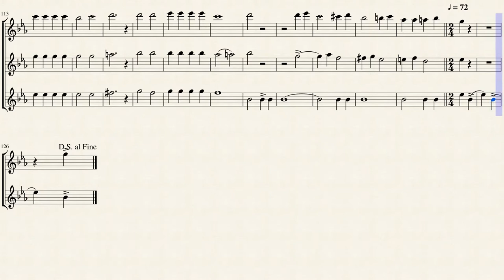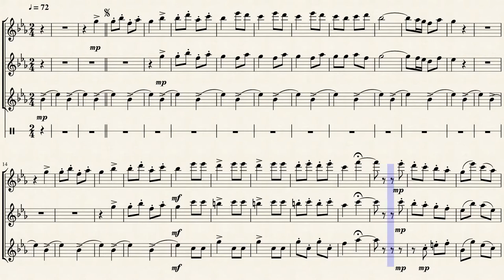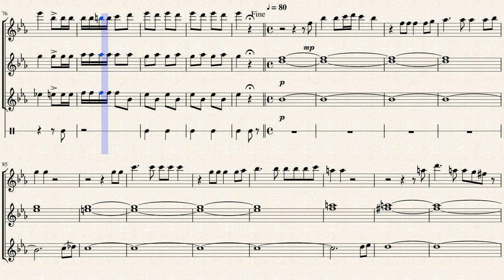DORMID,MI BUEN JESÚS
Bonaventura Frigola Frigola ( Castellón de Ampurias ( Gerona ), on November 19, 1829 - Barcelona , 3 or 4 of December of 1901 ) was a musician violinist, conductor and composer Spanish Bonaventura Reymundo Joaquin Frigola Frigola, son of Raymundo and Teresa, was a member of a family with a great musical tradition (his brother Bartolomé and his cousins ​​Bonaventura and Narcís Frigola and Fajula were also musicians or music teachers). He received the first music lessons in Castellón with Mosén Jaume Lleys , while learning violin with his father, until he moved to Barcelona in 1847. In this city he got work as second violin of the orchestra of the Gran Teatro del Liceo at the same time time I studied composition.
Three years later he was offered the musical direction of a Parisian ballet company , and in 1851 he took advantage of the stay in the "City of Light" to expand his musical training studying at the Conservatoire (from 1841 onwards the Paris Conservatory) accepted foreign students who had a special authorization from the Ministry of Fine Arts, in addition to Frigola, in a few years spent musicians such as Isaac Albéniz , Gabriel Balart , Blai Maria Colomer and others [1] and [2]).
On his return from France he was the chapel master of the Banyoles monastery and, later (1854), of the church of his native Castellón, but the budgetary restrictions linked to the Confiscation made him return to France in 1858, in Le Havre first, and in the 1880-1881 biennium he expanded his studies again to the Paris Conservatory. In 1881 he returned to Barcelona where he created, together with the pianist and editor Joan B. Pujol, a concert company with an orchestra of 120 musicians that gave nineteen concerts that same year in the newborn Teatro Lírico del banquero Evarist Arnús, concerts that sometimes Frigola himself directed.
On September 2, 1881, Bonaventura Frigola was unanimously elected to occupy the vacant position of chapel master of the Basilica of Mercy of Barcelona, ​​position where he gained great reputation and which he kept until his death. One of his disciples in Castellón was the future composer Càndid Candi and, in the church of La Merced, he formed the musician and founder of a musical saga, Joaquim Cassadó i Valls , who would succeed him when Frigola died, and who would be great tenor Girona Amador Famadas .
As it corresponded to the obligations of a choirmaster, he wrote a lot of sacred music, besides, he was the author of some of the first sardanas and wrote other works.